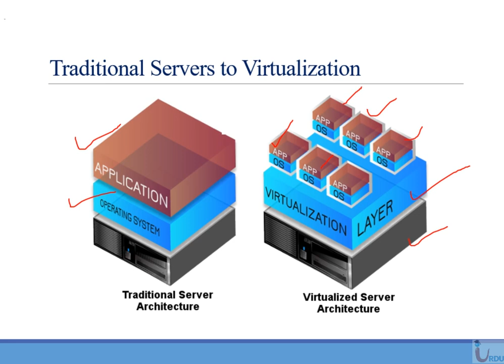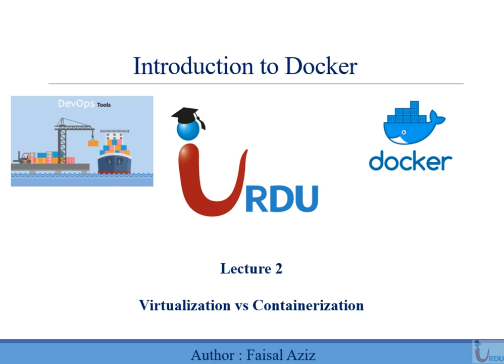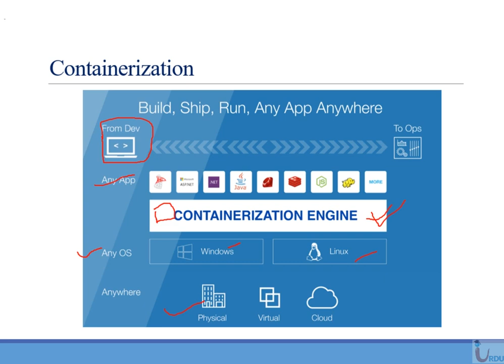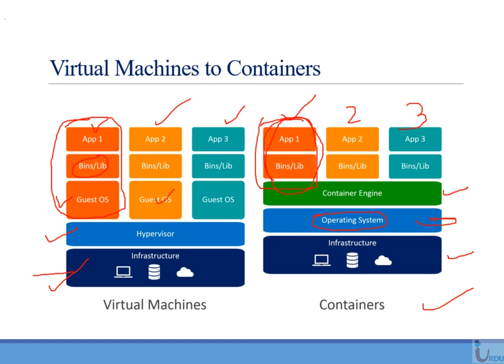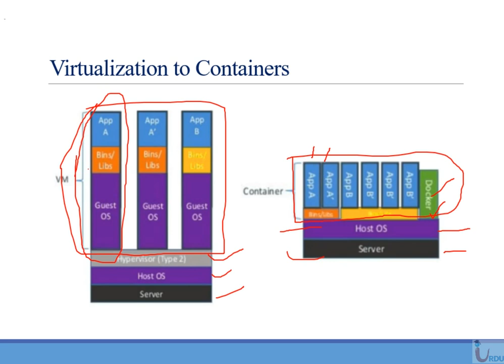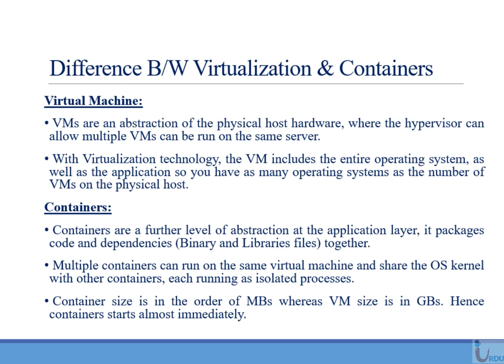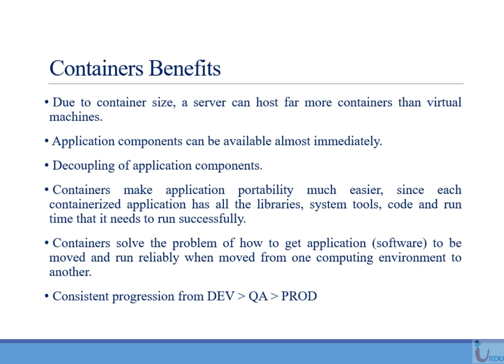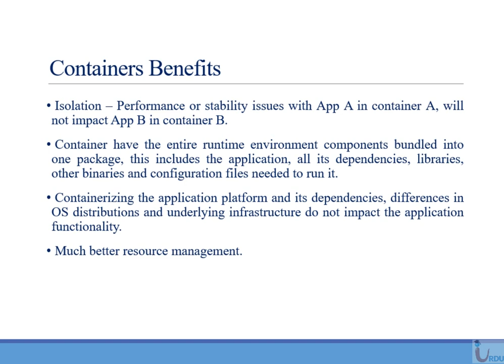Introduction to Docker Lecture 2 (Virtualization vs Containerization)